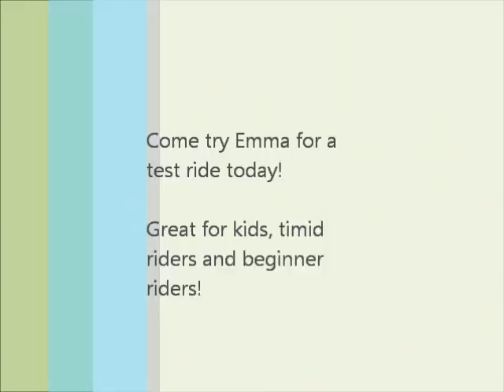SOLD!! - Horse for Sale - Emma - Registered Quarter Horse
Offered for Sale by Knox Equine Services of Orr Lake, Ontario (August 3rd, 2011) For more information or to schedule a test-ride please visit our